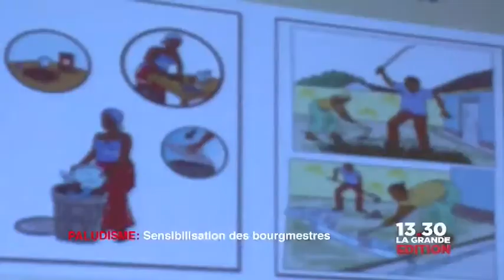Le 12 septembre: Sensibilisation des Bourgemestres contre le Paludisme